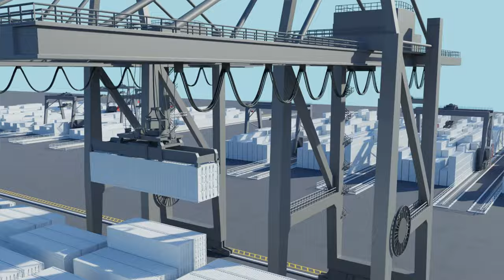Reeling Cables - Tratosflex for Port Applications in Container Terminal Operations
Tratosflex Reeling Cables are manufactured by Tratos Group, a world leader in port applications.
Tratosflex crane cables are specifically designed for continuous reeling onto and off drums or reels. They can supply power, control and signalling functions, including fibre-optic cables and components operating in high-speed reeling applications up to 300 m/min.

High-Speed Applications in Container Terminal Operations
Tratosflex-ESDB cables have been successfully installed in some of the highest-profile projects worldwide, including London Gateway, Jebel Ali Port in Dubai and the Busan Port Terminal in Korea.  Leading crane companies such as Konecranes and ZPMC have recognised the unique construction of Tratos ESDB cables and the extended life achievable with this cable. Tratos is a major global player in the design, manufacture and servicing of medium voltage cables for container handling equipment. Tratos is a recognised leader in the design, manufacture and supply of reeling cables, with more than 20 years of experience in the port and maritime sector.

TratosFlex Reliability
Tratos designs each of its cable families to suit the specific application and duty. An example of this is the Tratos ESDB cable series for high-speed reeling applications in Container Terminal Operations, where tightening of the structure prevents unwanted internal movement of components, leading to better performance and extended cable life. This unique design feature prevents twisting, which can lead to possible conductor breakage, during high-speed reeling (up to 300 m/min) operations.

Due to the use of rubber insulations, fillers and sheaths developed and mixed internally by Tratos, Tratosflex-ESDB reeling cables can operate in temperatures from -50ºC to +90ºC. The robust rubber insulations and sheaths used by Tratos ensures outstanding abrasion resistance, flexibility and protection.

The latest generation of Tratosflex products combines manufacturing techniques with state of the art technology to create cables of phenomenal strength and flexibility.

The cable is suitable for unrestricted use outdoors and indoors, resistant to sunlight, ozone, moisture and aggressive chemicals.

Approved Quality
Tratos is a recognised world leader in the manufacture of cables for cranes particularly reeling cables. The Tratosflex cable range is designed, manufactured and tested using Quality Management Systems recognised by International Approval Organisations such as CESI, CSI, BASEC, IQNet and AENOR.